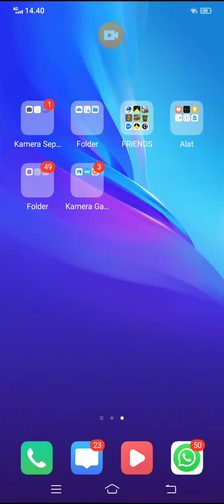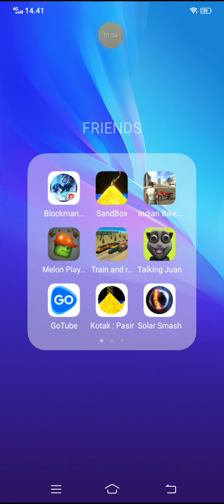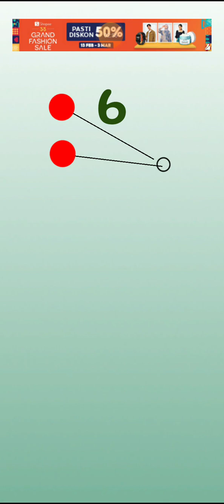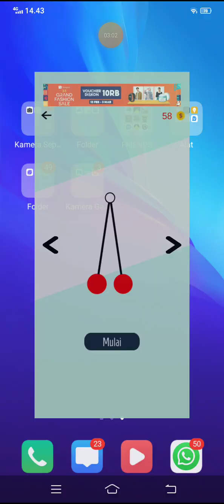Game Latto Latto Part 2